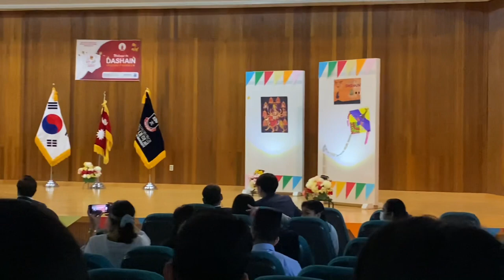Dashain Celebration //Nepalese in Korea// Kyungdong University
Happy dashain Everyone !